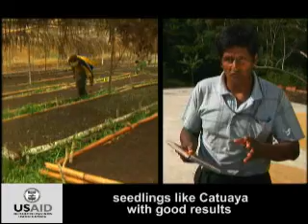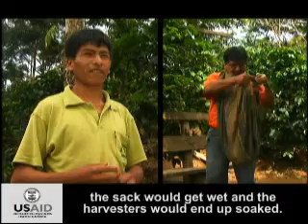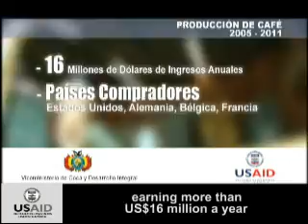Viceministerio de Coca y Desarrollo Integral y USAID Bolivia apoyan la producción de café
Dentro de las actividades del Viceministerio de Coca y Desarrollo Integral y de USAID/Bolivia para aumentar las oportunidades económicas y los ingresos de los productores de esta región, los caficultores de los Yungas reciben asistencia técnica para ampliar las superficies de producción, mejorar la productividad y calidad e incrementar las oportunidades de mercado y ventas.

The Vice-Ministry of Coca and Integrated Development and USAID/Bolivia are working to increase producers' economic opportunities and incomes in this region. As part of this work, coffee producers in the Yungas are receiving technical assistance to expand the amount of land planted with the crop, improve productivity and quality, and increase sales and marketing opportunities.